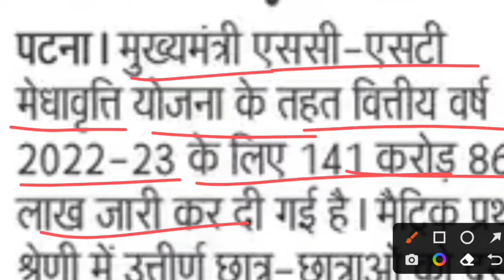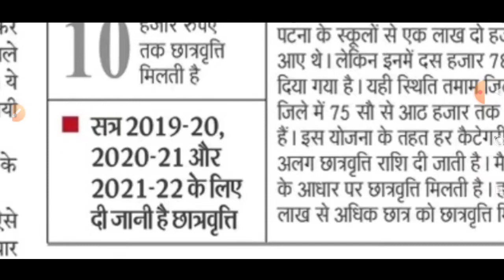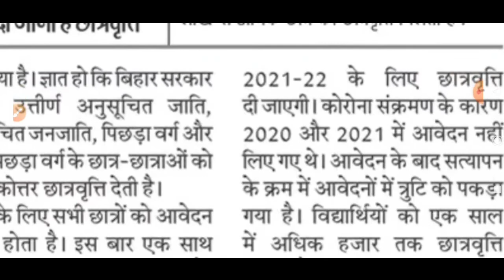मैट्रिक इंटर का छात्रवृति को लेकर दो बड़ी खबर ! Matric inter scholarship 10 12th scholarship rupya.